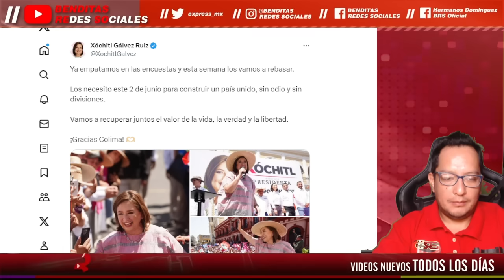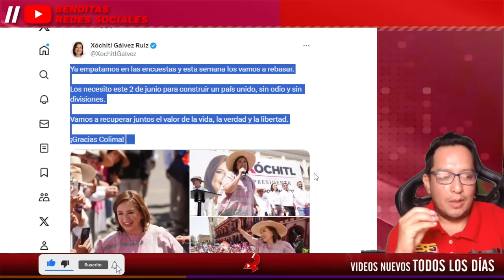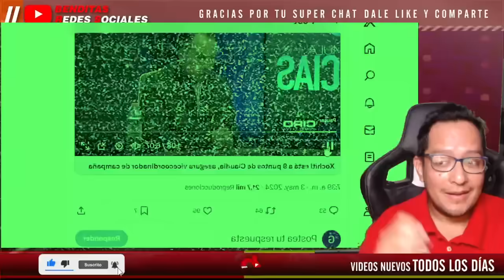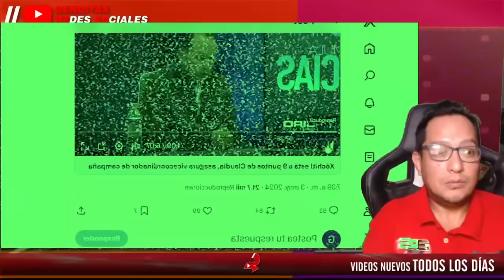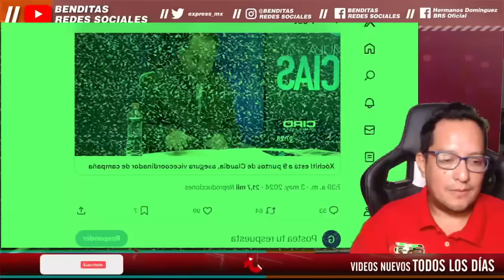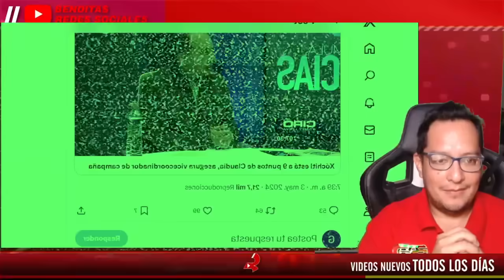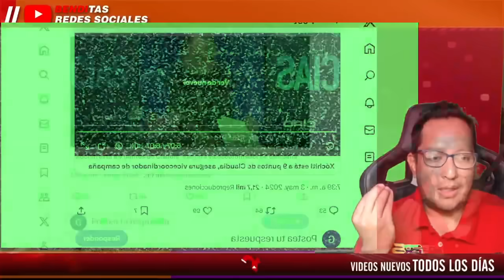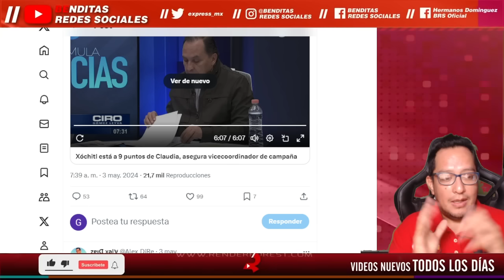¡SE LE CAE EL TEATRO A XÓCHITL! ¡SU COORDINADOR DE CAMPAÑA LA DESM4DR4! NO MIENTAS, ESTAS MUY ABAJO